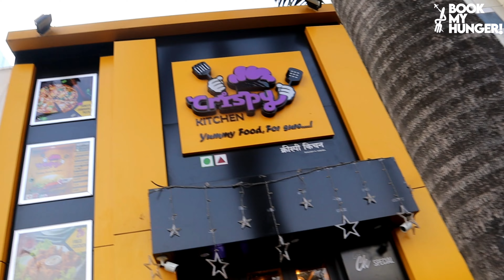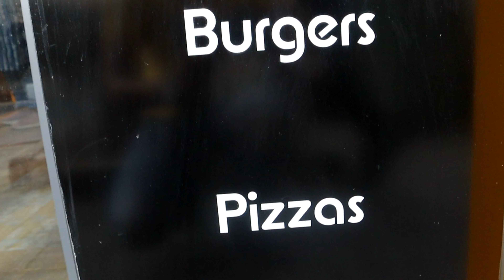Pocket Pizza & much more... The Best Fast Food Outlets in Mumbai | Crispy Kitchen | Book My Hunger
we visited crispy kitchen and found the best varieties of fast foods like pizza, burger, fries,  pocket pizza, twistic peri peri with cheese etc. crispy kitchen lower parel is the best for fast foods. this is the best fast food outlets in mumbai

Book My Hunger
food & travel destinations on the go...

In Video

1. Safique Idrisi

If you are interested to learn about Mumbai food tour PLEASE check out remaining video on my channel

This video is showing Mumbai / Kurla food tour information but also try to cover the following subject:
-Best food in Mumbai & Around
-Cheap Food with Family in Mumbai & around

Follow our videos concerning Mumbai food tour and other similar subjects on

Now that you have watched our YOUTUBE videos about Mumbai food tour has it helped?

Or

YOUR FAVORITE PART 🤍